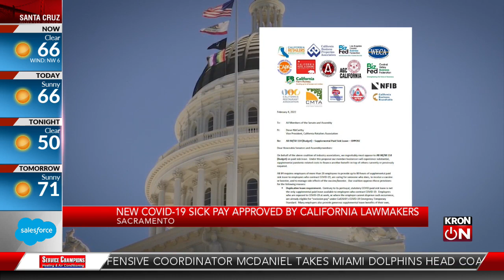New COVID-19 sick pay approved by California lawmakers